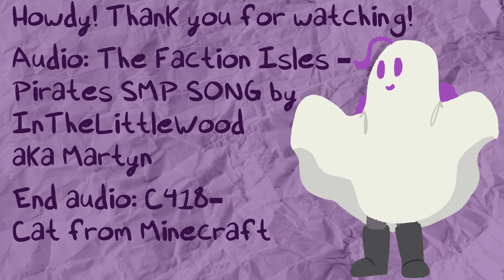The Faction Isles- Pirate SMP animatic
Howdy! Please check out the original song! It's really good!